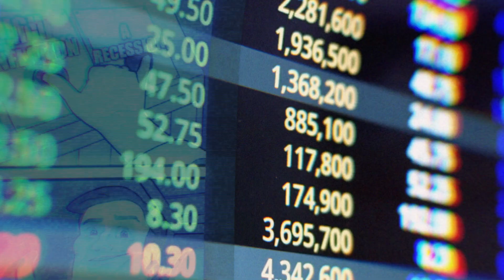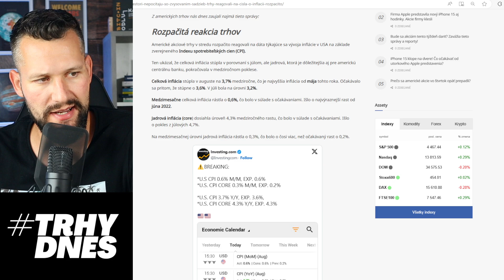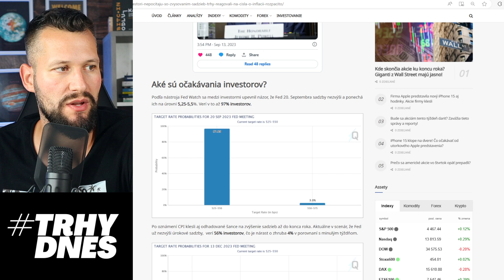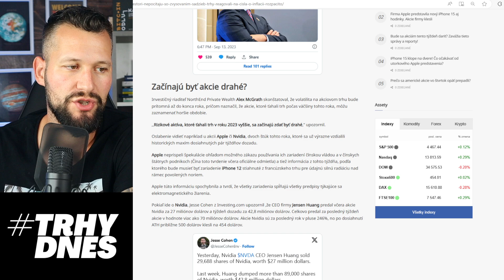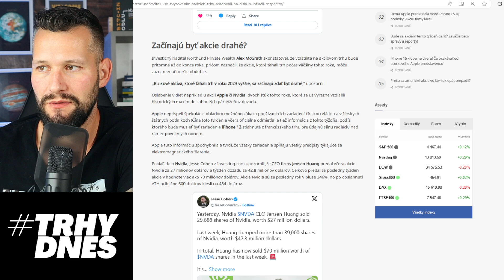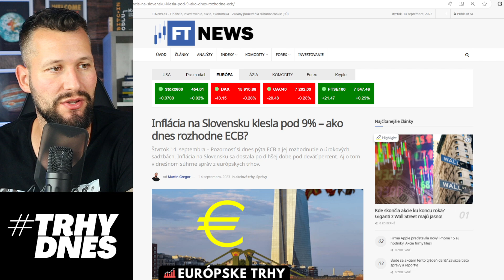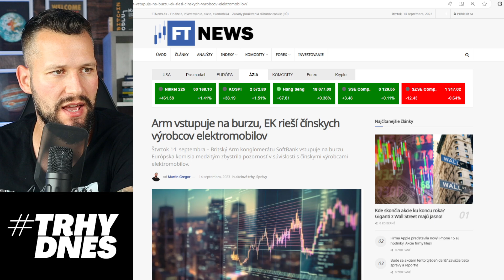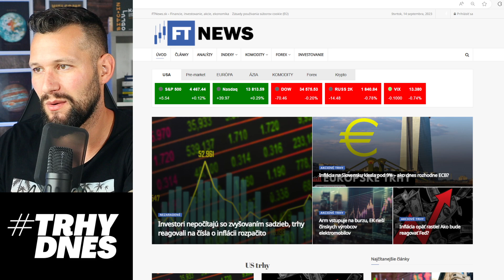Inflácia v USA opäť RASTIE ...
Odporúčaná krypto zmenáreň 👇
Názov: Anycoin

 (bonusové materialy)

LNURL1DP68GURN8GHJ7AMPD3KX2APWWPSHYCTVV4KXU6TSDAKXJUEWVDAZ7MRWW4EXCUP0V9CXJTMKXYHKCMN4WFKZ7VFSXY6QW75TKR

bc1qkhctryj5grhjxq9ev7e50y2gmleh9edw2n7mvu

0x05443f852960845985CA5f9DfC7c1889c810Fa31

MEP6rVHCFVw5Xs1AUuBRixrfbGkSagnnYr

Cardano (ADA):

addr1qy4p6q05sdk553rtfqlw53tqwfrt3s3v4cteqx6ssua0awserfh7p7fkcufasxqg47jwcghq0x5w7ca6jdkjcvckv9xqhvxkff

b) Bybit (zľava 20% prvý mesiac na poplatky)